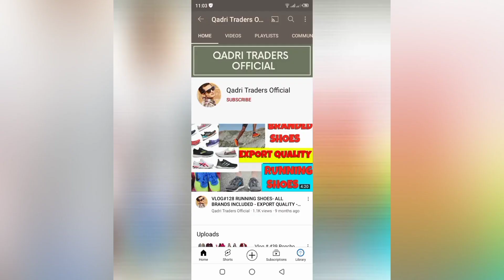Vlog # 527 London preloved leather jacket Direct London packing -SHERSHAH MARKET